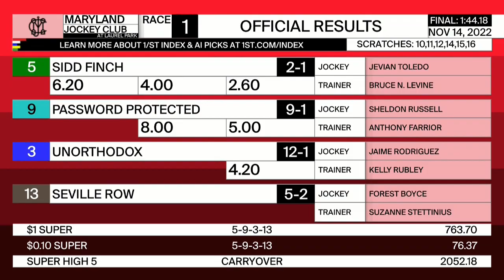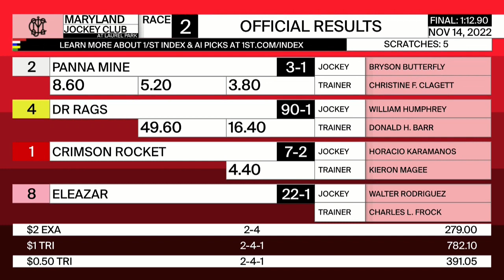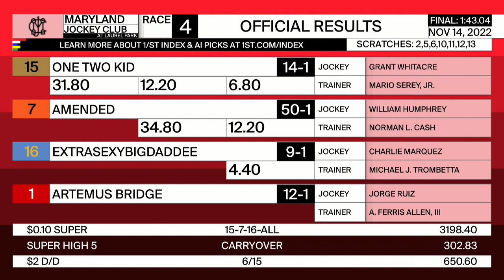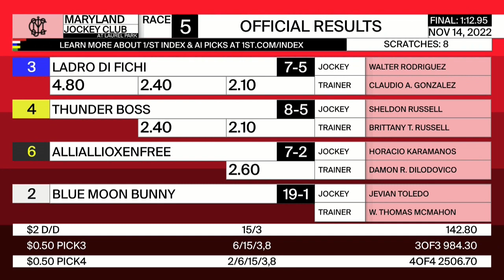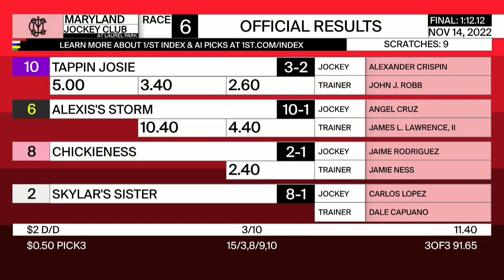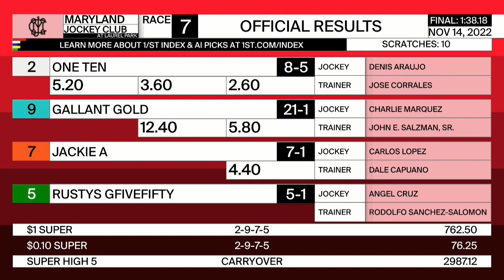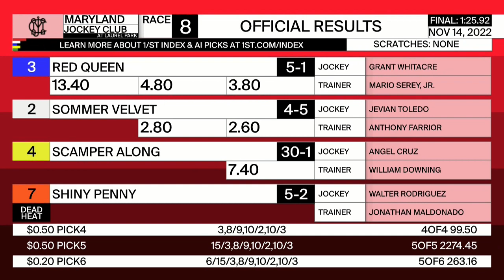Laurel Park Resumen - 14 de Noviembre 2022